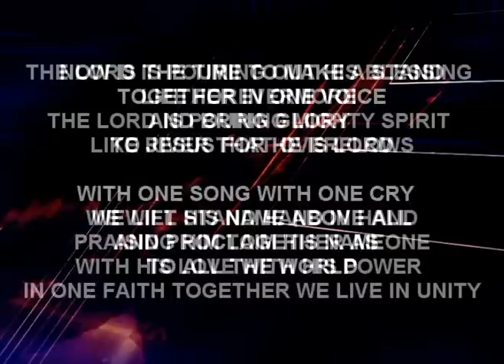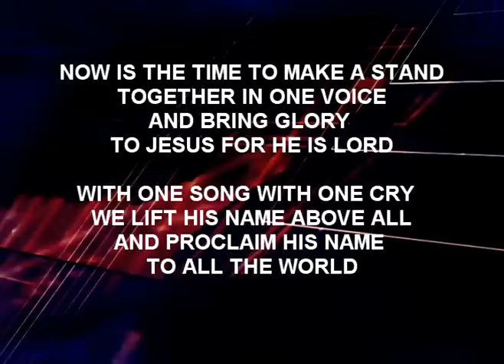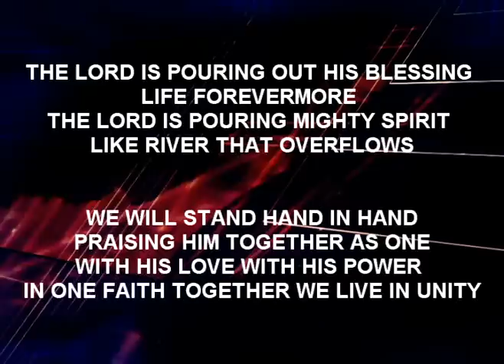03 We Will Stand W Lyrics.mpg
Ed Barcena's Original Composition